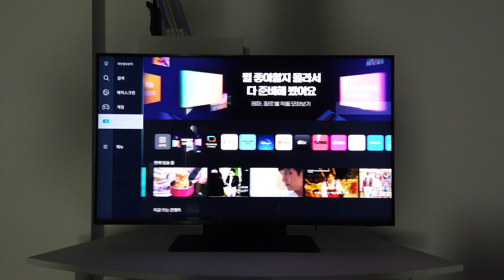삼성 2022 Neo QLED 4K 43"(QNB90A) 삼성 TV 플러스 테스트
삼성 2022 Neo QLED 4K 43"(QNB90A) 삼성 TV 플러스 테스트입니다